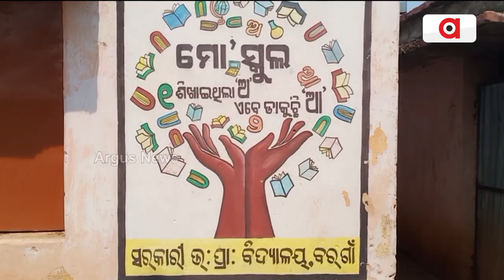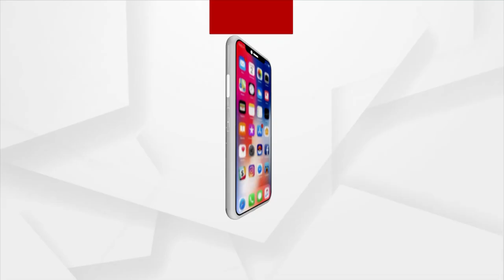Kalahandi: Present Generation Reclaims The Land Donated By Forefathers, Students Future In Stake